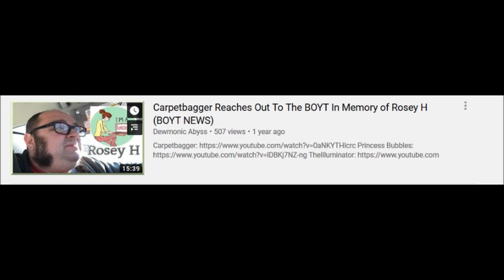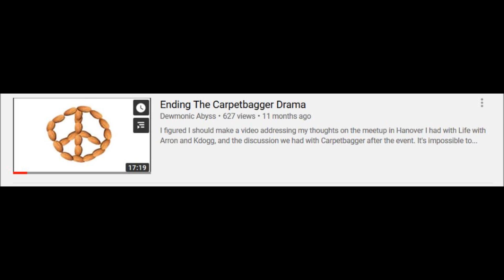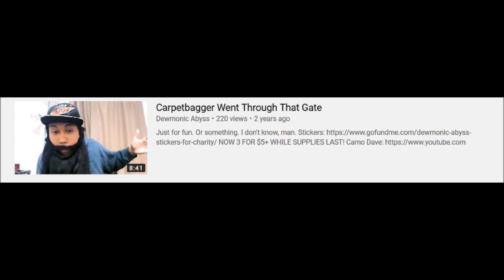Dewmonic Abyss's Obsession Set To Music